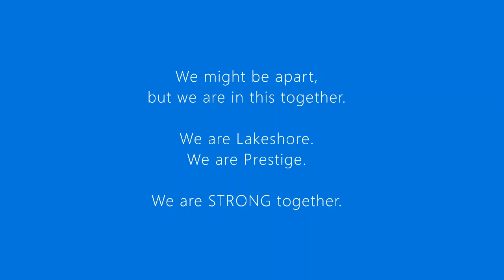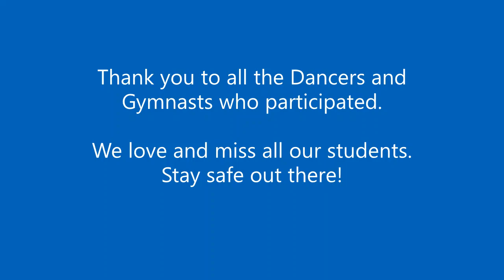Lakeshore Dance & Gymnastics T.P. Toss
Lakeshore Dance Company, Lakeshore Boys Gymnastics Team, and Prestige Girls Gymnastics team show us that team work is possible even if we are not together.